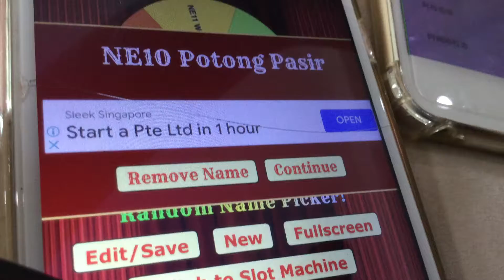NE10 Potong Pasir